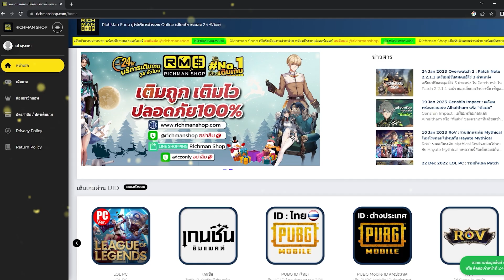Genshin Impact ✦ กิจกรรม Overflowing Mastery ของอัพพรสวรรค์ x2 !!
โดเนทได้ที่ บัญชีกสิกร: 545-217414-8